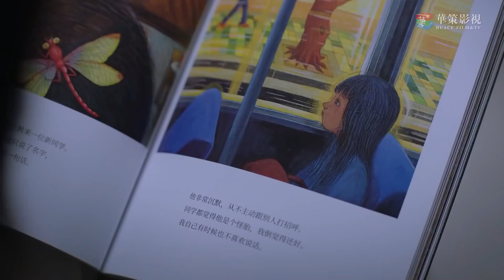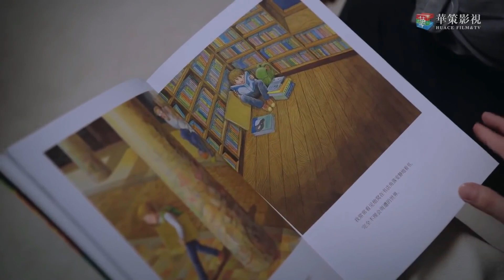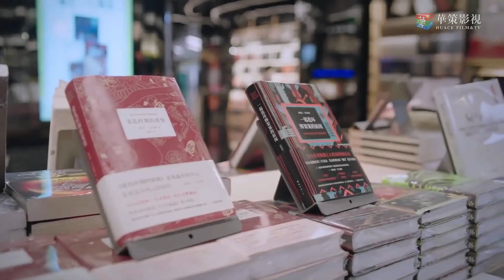【ความทรงจำของถักทอรักที่ปลายฝัน】ไดอารี่3พี่น้องหลิง-เฮอ-หลี่ ตอนที่ 12 | Go Ahead [ซับไทย]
สามารถติดตามรับชมเต็มทุกตอนได้ที่

เพราะปัญหาครอบครัวจึงทำให้ทั้ง 3 ต้องเติบโตมาในครอบครัวเดียวกันและผ่านเรื่องราวต่างๆมาด้วยกันโดยที่ไม่มีความสัมพันธ์ทางสายเลือดมาเกี่ยวข้อง

      ทั้งยังต้องพบปัญหาที่เกิดจากครอบครัวเก่าของตนตามติดเป็นเงา พวกเขาที่หวังจะได้รับความรักกลับกลายเป็นต้องระแวงกับการสูญเสีย

      พวกเขาที่ไม่ต้องการให้ชีวิตเหมือนจมดิ่งลงสู่ก้นเหวและไม่อยากให้ครอบครัวต้องเจ็บปวด มีแต่ต้องก้าวสู่สถานการณ์ที่กลืนไม่เข้าคลายไม่ออก และต้องเผชิญหน้ากับมันด้วยความกล้าหาญ ท่ามกลางความรักจากสายสัมพันธ์ที่แตกต่าง ได้สอนให้พวกเขาได้เติบโต มีใจแน่วแน่ที่จะเผชิญกับปัญหาของครอบครัว เพื่อเยียวยาซึ่งกันและกันให้พวกเขาได้ก้าวเดินต่อไปอย่างไร้ความหวาดกลัว และกลายเป็นคนที่ดีขึ้น